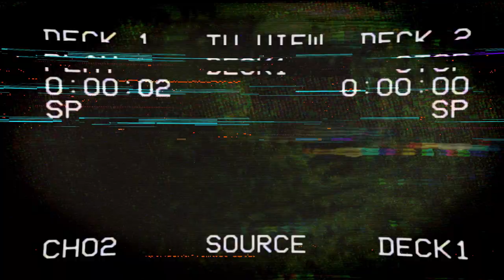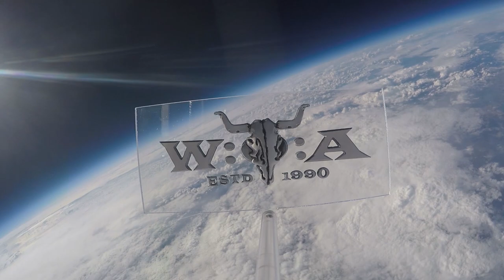Ross the Boss - Secret of Steel - Live at Wacken World Wide 2020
Ross the Boss sharing sharing their Secret of Steel at the streaming festival Wacken World Wide!